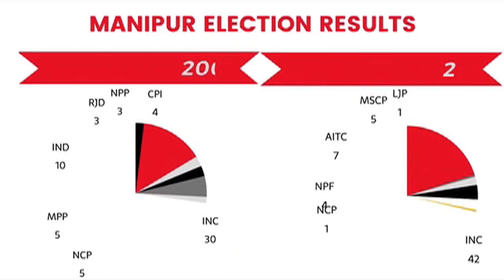GoNews is Here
India's first app based news channel for the digital age. Coming soon to a smart phone, smart TV and smart citizen.